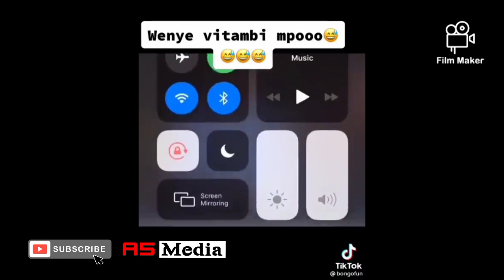CHEKA na BABA LEVO kwenye Interviews 10 kali za 2020